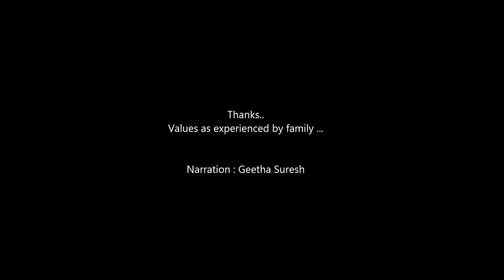My Values - Lakshamma (Kannada & English)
In this fast & materialistic world, its good to do some thinking and introspection and share our core beliefs/values. We all have led our lives based on some core values we believe in. Let's share our beliefs that were used by us to make decisions always with our dear ones and also the whole human community

(Compiled by family)